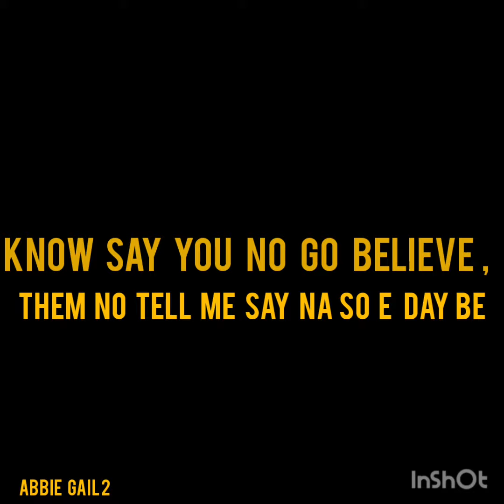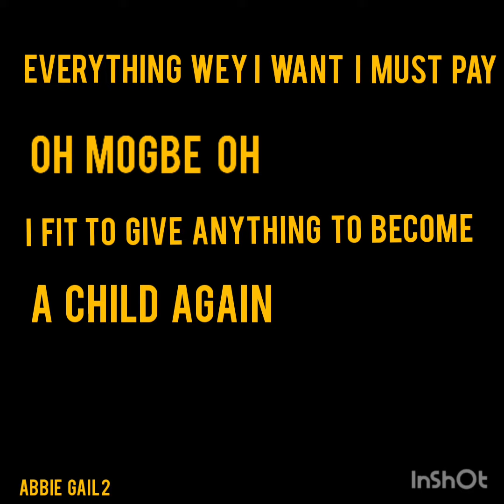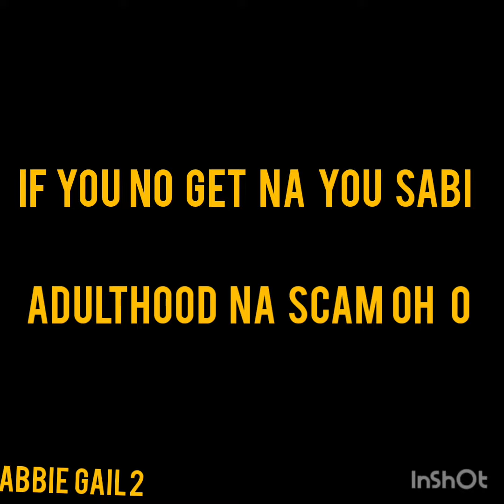Lade - Adulthood na scam (lyrics)